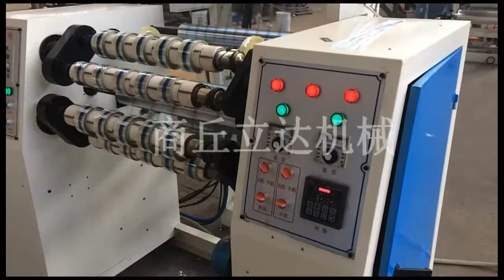BOPP sealing tape machine, BOPP jumbo roll coating machine, Sellotape machine, Sticky tape machine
Raw material: BOPP film, adhesive glue, paper core
This BOPP tape coating machine can produce different sizes of clear tapes, printed tapes and color tapes with good quality.

It is the complete set machine, including coating machine, printing machine, slitting machine, core loader and core cutter.